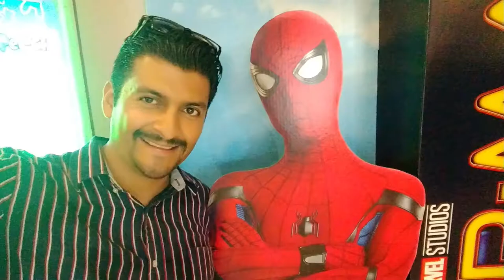Opinion|Reseña SPIDERMAN Regreso a casa / Nunca le había puesto una calificación así a una película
SPIDERMAN regreso a casa y lo hizo bien , no te pierdas esta opinión, donde el CONEJONESS nos plantea la posibilidad de estar frente a la mejor película de marvel SPIDERMAN HOMECOMING.

Critica Spiderman regreso a casa
Review Spiderman regreso a casa

PAGINA WEB PARA ESCUCHAR el programa en vivo :
102.radioturquesa.fm